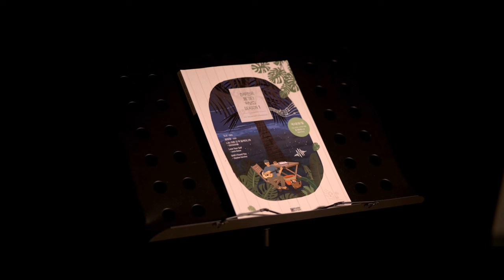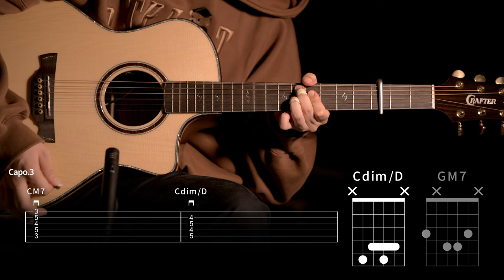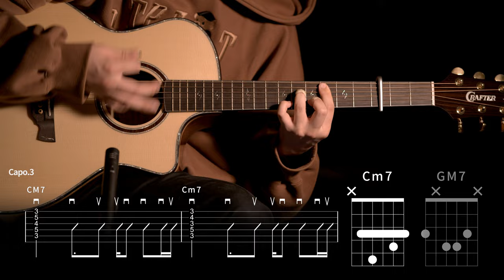618.키조(Feat.10CM B.I) - 사랑이 죄야? 기타커버【★★★☆☆】 | Guitar tutorial |ギター 弾いてみた 【TAB譜】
Guitar :  Crafter KGLX 5000ce LTD
Capo : G7th Nashville Steel String Capo Black
Mic : akg p170
Audio interface : UR44
Camera : Sigma FP